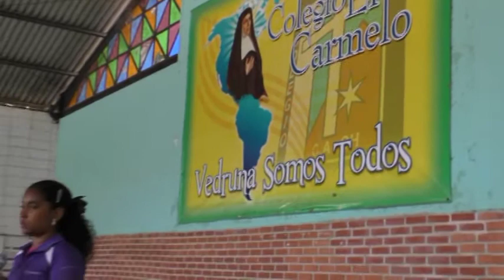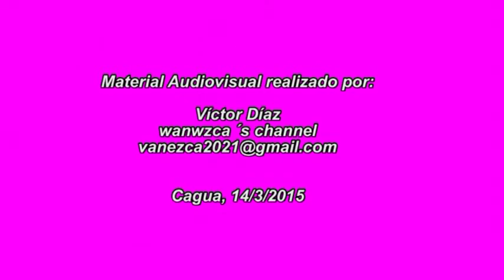La Morenita Victoria Díaz Colegio El Carmelo de Cagua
A Continuación la Morenita de Don Pio Alvarado / Interpretación de Victoria Díaz. Toma Cultural realizada el día Sábado 14/3/2015.